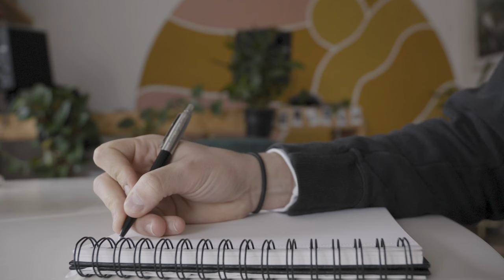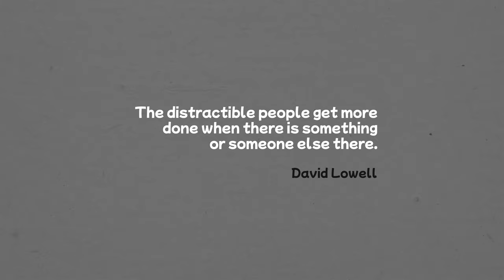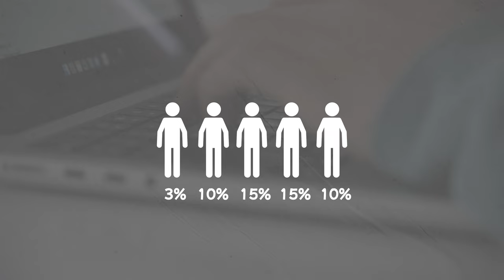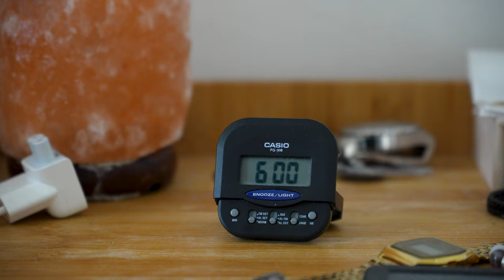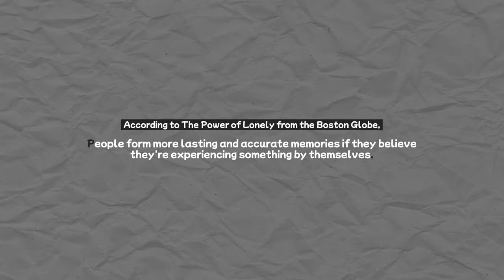7 Things Productive People Do (According To Science)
Work hard, and you’ll achieve great results.

Many of us have probably heard this phrase thousand times, coming from different people. For me it was my parents.

I’ve always believed that the more I worked, the more successful I’d be.

But I was wrong. Sometimes, working less can actually produce better results.

Look at Instagram back in the day, they got acquired by Facebook and they only had 13 employees.

Snapchat was turning down offers from Facebook and Google.

They are proof that the key to success is not working hard, but working smart.